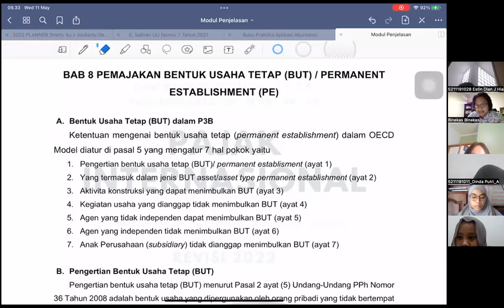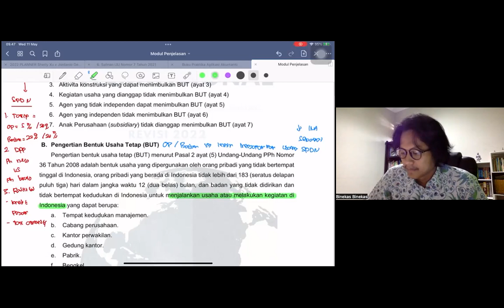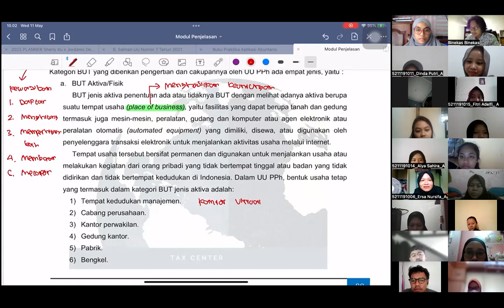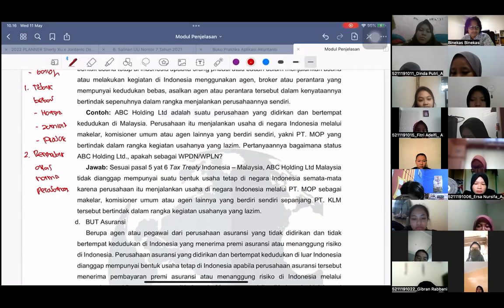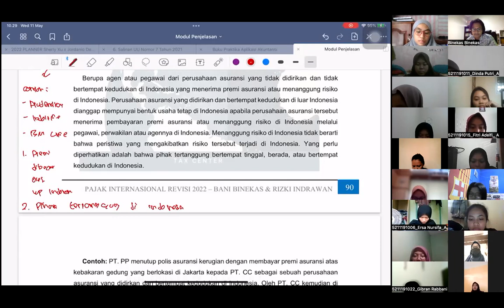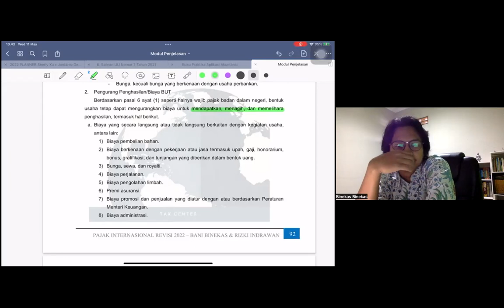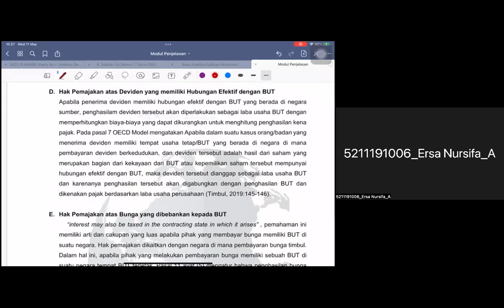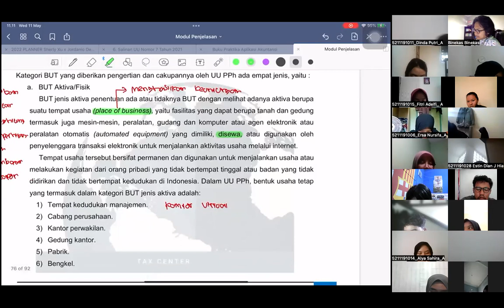Rekaman Materi Pertemuan ke-9 (Pajak Internasional Kelas A)